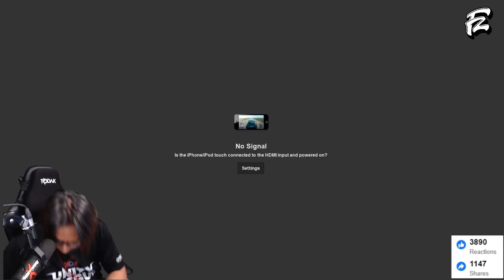FATTAHZIE 16 KILLS IN PUBGM !!!